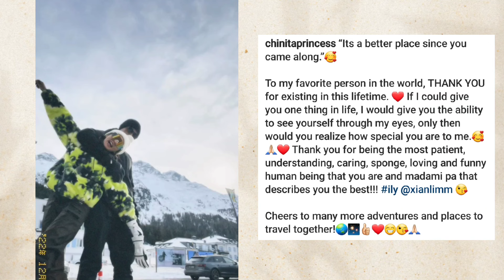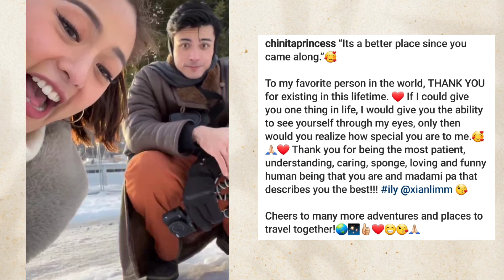KIM CHU MAY NAKAKAIYAK NA MESSAGE KAY XIAN LIM. PARANG NAGPO PROPOSE DAW SA LABIS NA KASIYAHAN